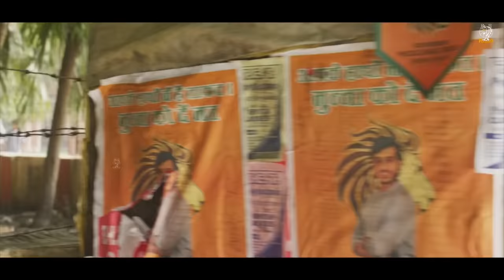Mirzapur Season 3 - Official Teaser | Pankaj Tripathi, Ali Fazal, Shweta Tripathi, Rasika Dugal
This content is all around bachchan pandey in Mirzapur. In every episode he will talk with different characters and share something interesting talk about mirzapur series
funny content all around mirzapur

cast
Pradip saiinnii (Instagram - Pradipsaiinnii24)

pradip saiinnii

Bachchhan Paandey trailar

Mirzapur 2 Trailer 2020 Mirzapur Season 2 Trailer Amazon Prime Mirzapur  2 Official Trailer 2020

Pankaj Tripathi as Akhandanand "Kaleen Bhaiya" Tripathi
Ali Fazal as Govind "Guddu" Pandit
Vikrant Massey as Vinay "Bablu" Pandit
Amit Sial as Ram Sharan Maurya, SSP, Special Officer assigned to Mirzapur
Divyendu Sharma as Phoolchand "Munna" Tripathi
Shahnawaz Pradhan as Superintendent of Police Parshuram Gupta, Golu and Sweety's father
Rajesh Tailang as Ramakant Pandit, Guddu, Bablu and Dimpy's father
Sheeba Chaddha as Vasudha Pandit, Ramakant Pandit's wife, Guddu, Bablu and Dimpy's mother
Shweta Tripathi as Gajgamini "Golu" Gupta, younger daughter of Parshuram
Shriya Pilgaonkar as Sweety Gupta, Parshuram's elder daughter and Guddu's wife
Rasika Dugal as Beena Tripathi, Kaleen Bhaiya’s second wife and Munna’s stepmother
Prashansa Sharma as Radhiya
Harshita Gaur as Dimpy Pandit, Guddu and Bablu’s sister
Shaji Chaudhary as Maqbool Khan, Kaleen Bhaiya's trusted henchman
Kulbhushan Kharbanda as Satyanand Tripathi, Kaleen Bhaiya’s father and Munna's grandfather
Manu Rishi as Police IG Dubey
Mukesh Bhatt as Haseena
Abhishek Banerjee as Subodh aka Compounder

Mirzapur 2 teaser 2019 Mirzapur 2 mirzapur season 2 release dat e mirzapur season 2 official trailer

mirzapur 2 trailer,mirzapur season 2 trailer,mirzapur season 2,mirzapur 2,mirzapur trailer,mirzapur 2 teaser,mirzapur 2 trailer release
Executive Producers: Ritesh Sidhwani & Farhan Akhtar
Created by: Puneet Krishna
Directed by: Gurmmeet Singh, Mihir Desai
24